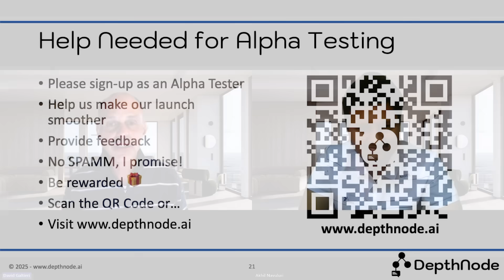AI Agent Alpha Testing Invite from "DepthNode.ai" company !!!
Anyone up for an AI Agent Alpha Testing? well here is your chance for it. My eminent guest Mr. David Galtieri has called out for a worldwide AI Agent Alpha Testing pertaining to his start-up company "DepthNode.ai". If interested signup to this or scan the QR code that appears in this video. This is your good chance to do something creative.